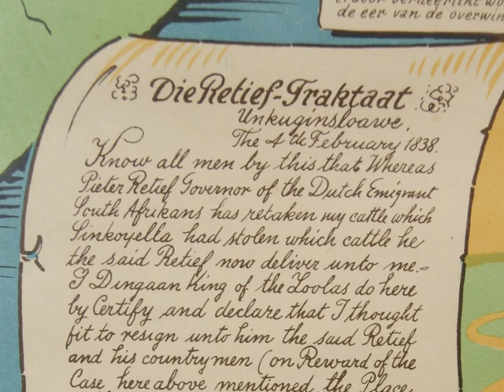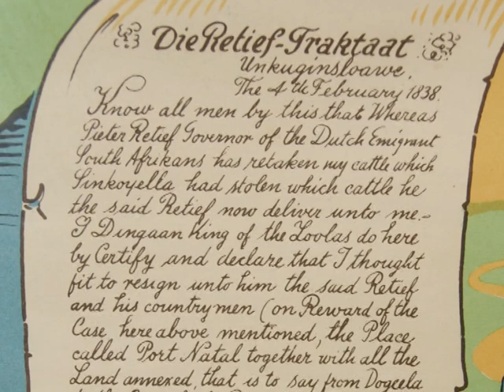Historiese finale toespraak van Eugene Terre'Blanche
HISTORIC FOOTAGE, LAST REMAINING COPY!!!
NOTE:  This is the last remaining copy of the last speech by Eugene Terre'Blanche.  Should this be deleted from YouTube it will be the very last existing copy and possibly will never be available again.
NOTE TO YOUTUBE:  This is South African history and YouTube now has the 1 and only copy.  Should YouTube delete this it will be gone forever.

Hierdie is die laaste toespraak van Eugene Terre'Blanche op Witbank in Februarie 2011, kort voor hy vermoor is.  Min mense het hierdie toespraak al wonder oë gehad.  Deel hierdie met soveel mense moontlik voor dit dalk vir ewig verwyder word.

This is historic footage and ONLY available on YouTube (in this upload) and will not be made available to any other source.  Should YouTube decide to delete this it will be gone forever.  THIS FOOTAGE DOES NOT EXIST ANYWHERE ELSE!